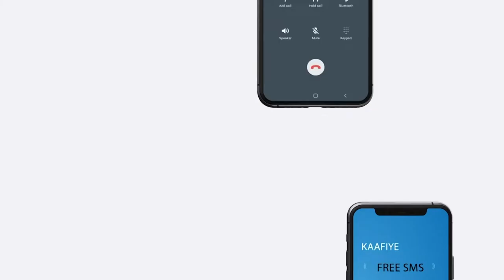Wasaaradda Amniga Soomaaliya ayaa Fasaxday in Muqdisho uu ka dhaco Dibad-bax